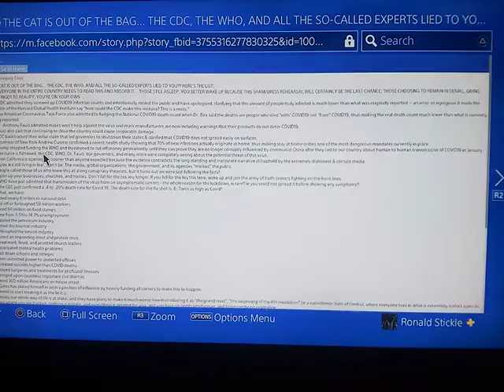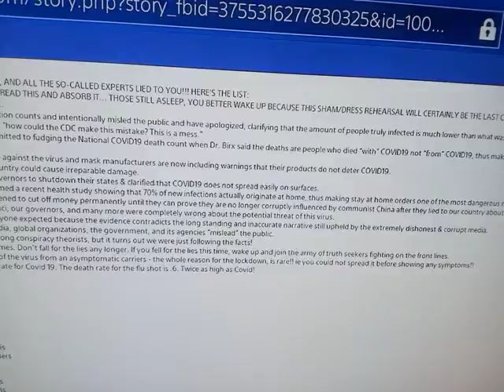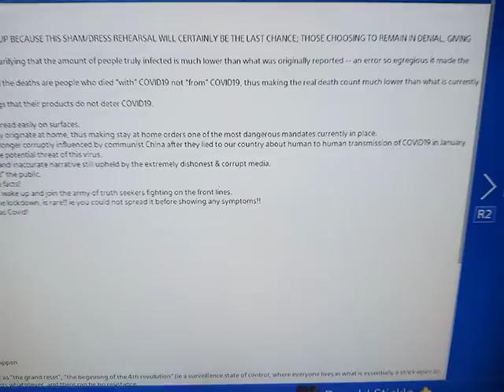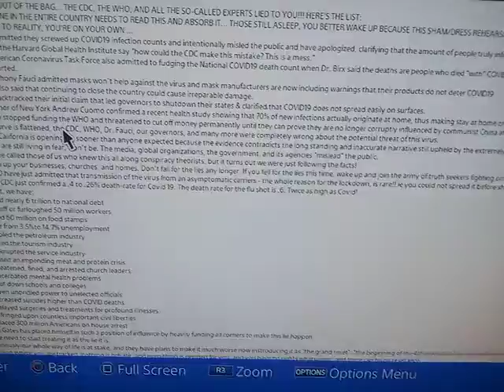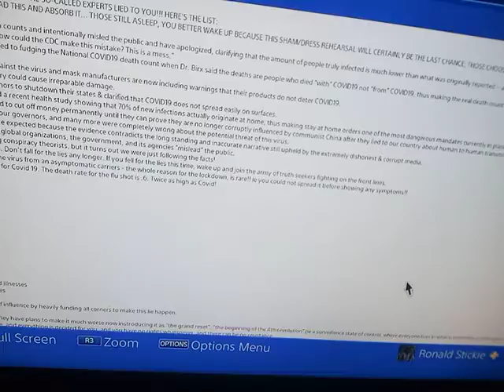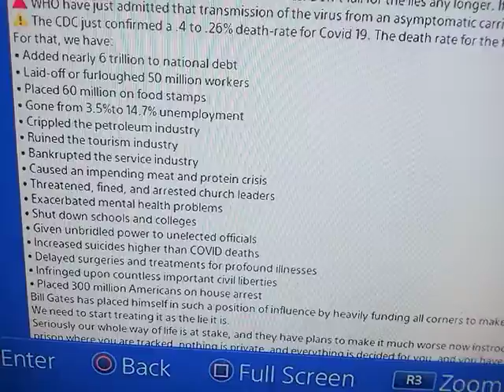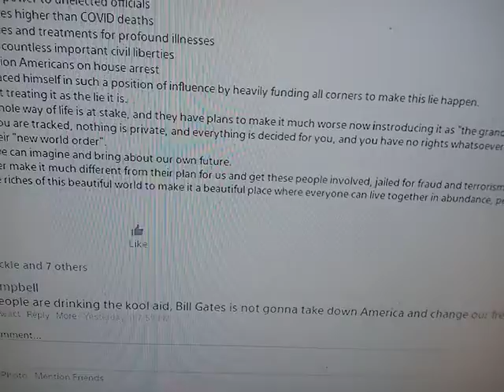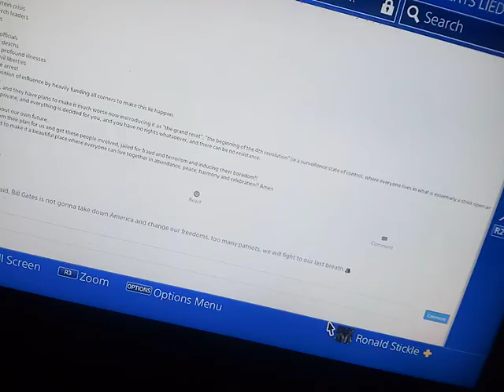Watch b4 it is deleted